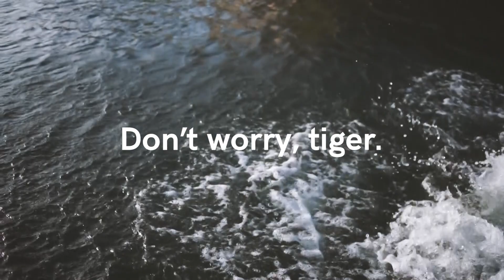(Teaser) Fuckup Nights Malmö Vol 4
Welcome to celebrate failure with us 29/5 at San Greal, Malmö’s first champagne bar. Special thanks to our partner Book a Boat.
This is our grand Skåne Innovation Edition of FUNMALMÖ. Tickets